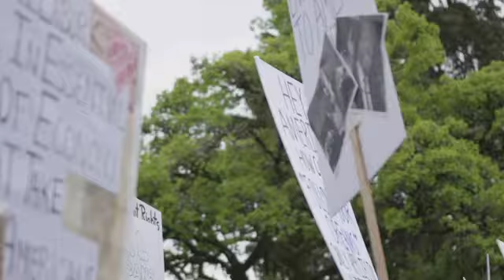A Seat at the Table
A Seat At My Sisters Table Series: Part 1

Now is the time for action!! Join us for Part 1 of A Seat At My Sisters Table, a virtual roundtable conversation on the current cultural climate. Featuring SAGSAW's HBCU mentees, moderated by "MESHELLE" the Indie Mom of Comedy in association with Café Mocha radio. This 3-Part series presented by Hyundai Motor North America.